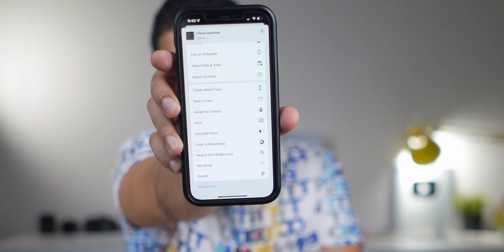Sunday QnA 154 | iPhone is Just a status symbol | MacBook Screen cracking | iPhone SE 3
MFi Certified Earphones

0:00 Intro
0:21 Youtube becoming tiktok
2:11 Exposure notification in iPhone
3:04 Apple's new policy
4:34 How to use Air Print
5:15 Will Apple discontinue iPhone 11?
6:10 new vs used iPhone
7:09 iPhone charging problem
7:46 Notification led in iPhone
8:44 power cut effect on iMac
9:18 Mini LED in iPhone
9:45 Pegasus Virus on iPhone
11:14 Mac Mini vs iMac
12:05 Low brightness on iPhone while gaming
13:00 MFi Earphones
12:46 Why only apple?
14:35 iPhone Xr vs oneplus 8
15:10 iPhone is just a status symbol
16:17 battery replacement or new iPhone
17:19 Micromax
17:56 Macbook m1 screen cracking on its own
19:19 iPhone sleep tracking
20:00 iPhone SE 3